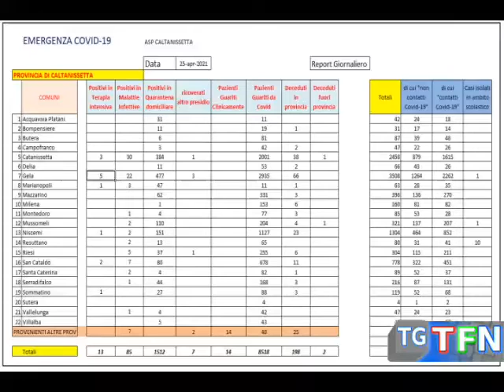Covid, numeri bassi uno spiraglio di luce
Sembrano vedersi i primi spiragli di luce, i numeri si abbassano ma la tirata dei conti ci sarà tra una settimana